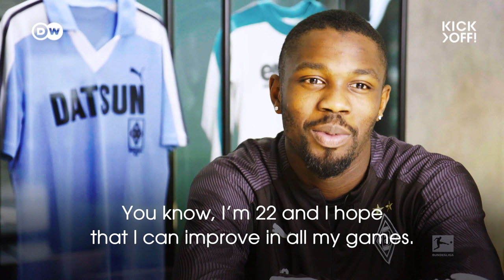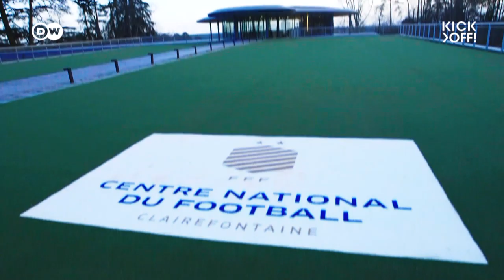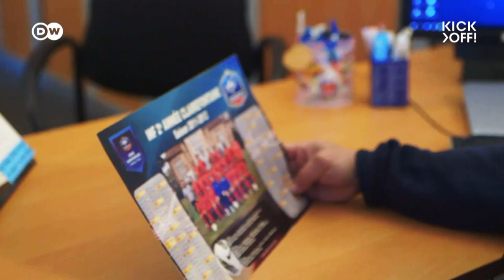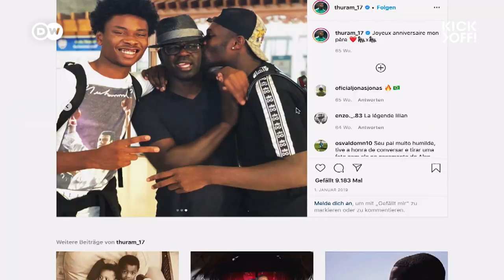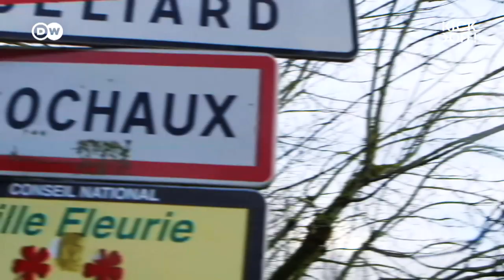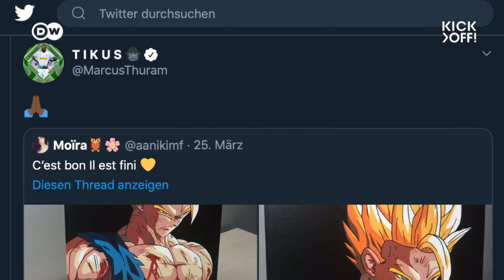How I became Marcus Thuram | Documentary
The son of Lilian Thuram, one of France's most successful players, Marcus has not wilted in his dad's shadow as he sets the Bundesliga alight. Marcus Thuram moved to Borussia Mönchengladbach from Guingamp in 2019 and has hit the ground running, helping the Foals push their way into a European spot. His corner flag celebration is iconic and he is making a real name for himself in German football. He has become a player for the big nights. Let us show you how he became Marcus Thuram.

Report: Javier Perez De La Cruz
Editing: Cem Bahadir Mete